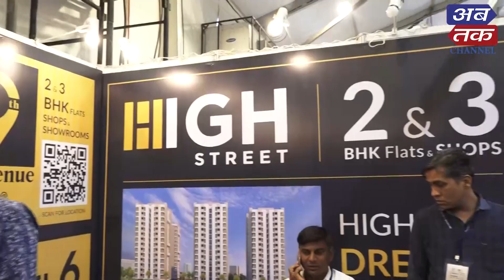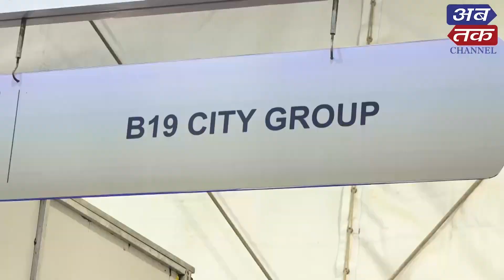લોકોને ઓછા બજેટમાં 2 BHK અને 3 BHKના પ્રોજેક્ટની સીટી ગ્રુપની ભેટ